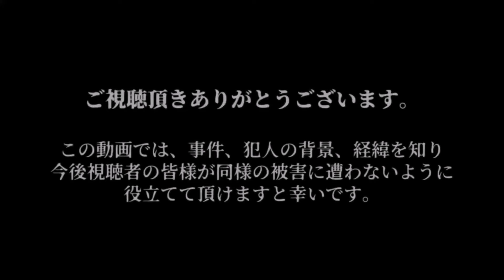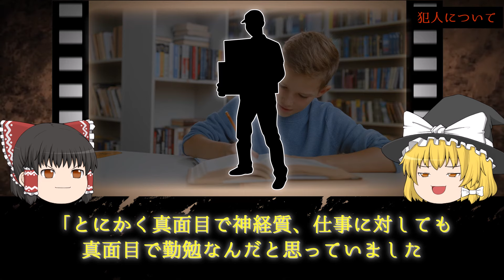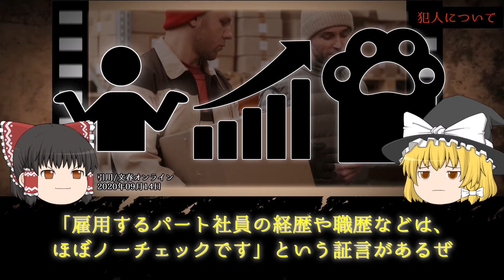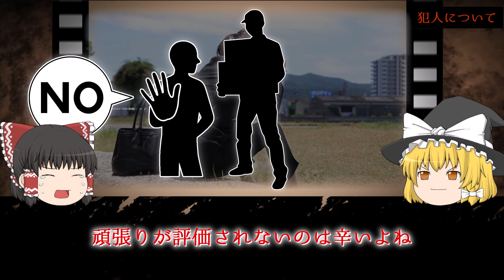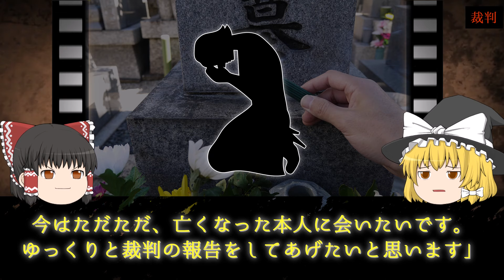【クズ】「お前もぶっ〇したる！」クビにされ逆上。退職を庇った社員を刺し〇す恩知らずの『筧真一』ヤマト運輸〇傷事件【ゆっくり解説】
・盗聴器発見機
・日本凶悪犯罪大全２１７

▼今回の動画
0:00 オープニング
0:35 事件概要
1:28 犯人について
6:57 裁判